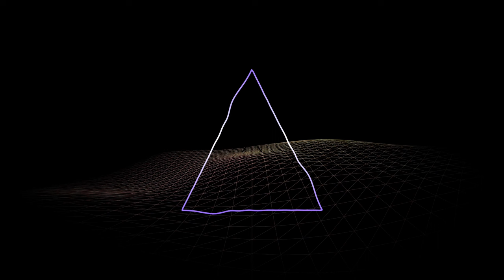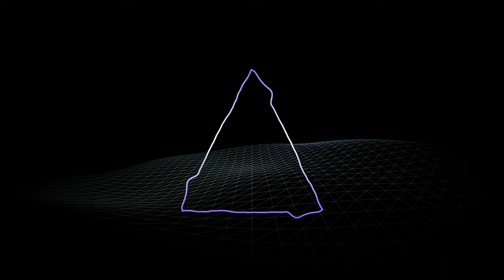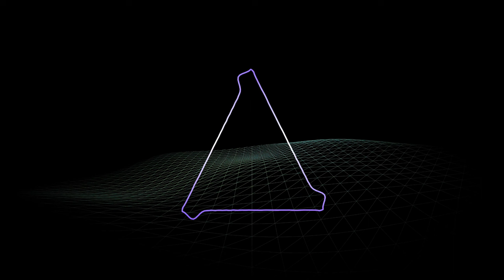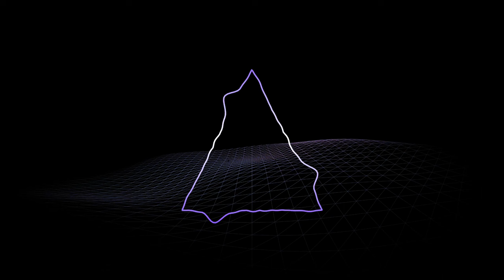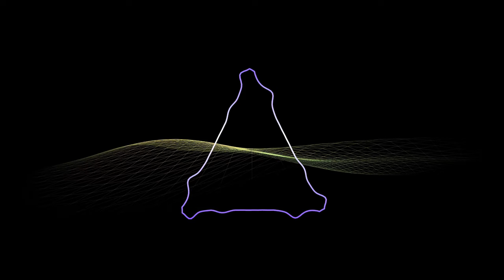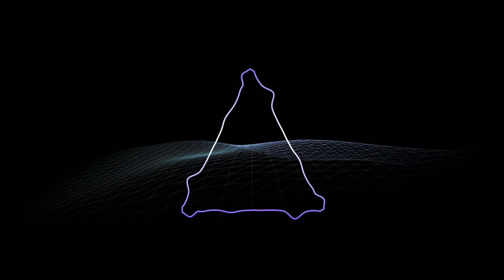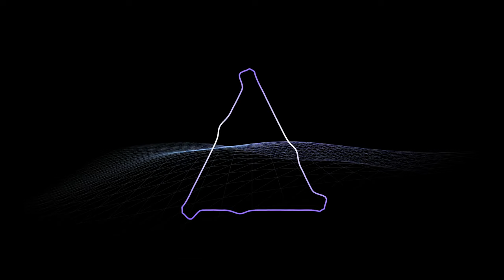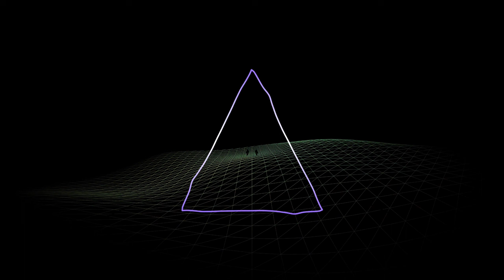Electronic Music Mix 300324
Visualisers by vizzy.io

When I am producing these tracks I don't start with a genre in mind, I just start and follow the sound.